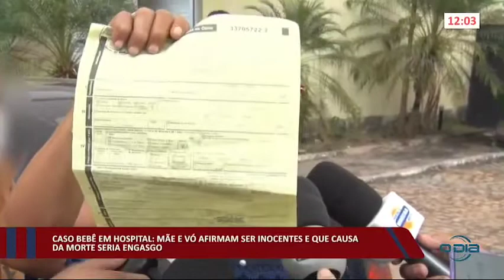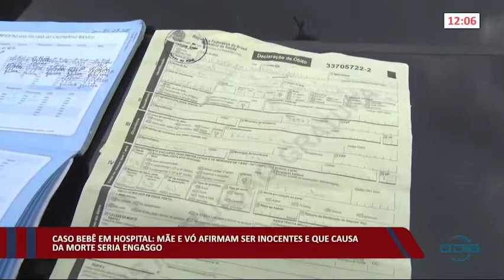Caso bebê em hospital: Mãe e Avó afirmam ser inocentes e que causa de morte seria engasgo 05 07 2022